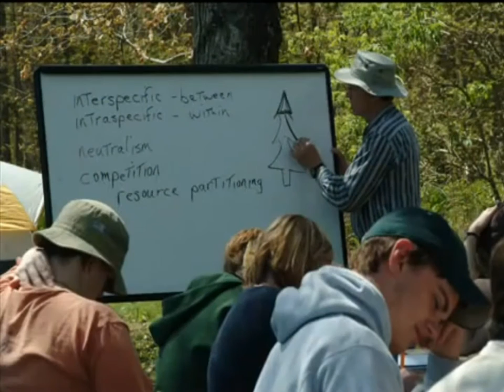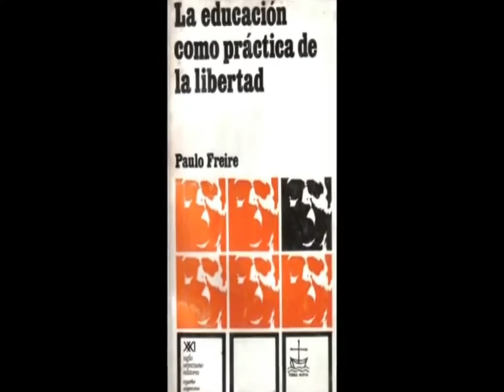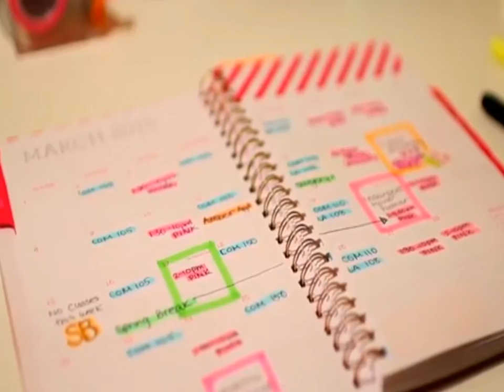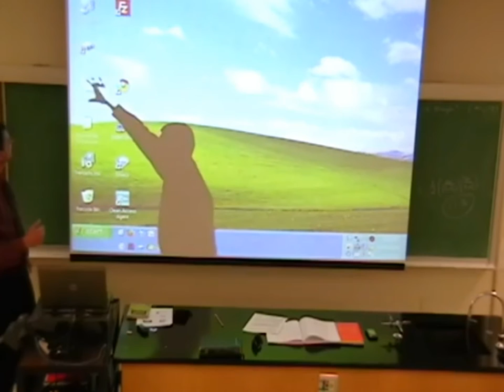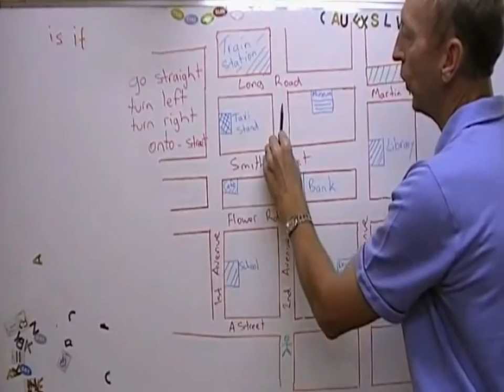MBA. Yalile Chan: Docencia y Discencia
Entrevista realizada a la MBA. Yalile Chan: Docencia y Discencia por parte del programa Disrupciones de la Universidad Castro Carazo y conducido por la Rectora Dra. Eleonora Badilla Saxe.